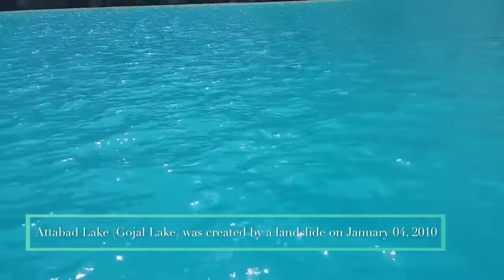Attabad Lake Gojal Valley Hunza Gilgit-Baltistan Pakistan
Attabad Lake Gojal Hunza Valley Gilgit Baltistan Pakistan

Attabad Lake (Urdu: عطا آباد جھیل‎) is a lake in Gojal Valley, Hunza, Gilgit Baltistan, an administrative region of Pakistan. The lake was created in January 2010 as a result of the Attabad Disaster[3]. Attabad Lake has become one of the biggest tourist attractions in Gilgit-Baltistan offering activities like boating, jet skiing, fishing and other recreational activities.
The lake was formed due to a massive landslide at Attabad Village in Hunza Valley in Gilgit-Baltistan, 14 kilometres (9 mi) upstream (east) of Karimabad that occurred on 4 January 2010.[4] The landslide killed twenty people and blocked the flow of the Hunza River for five months. The lake flooding has displaced 6,000 people from upstream villages, stranded (from land transportation routes) a further 25,000,[5] and inundated over 19 kilometres (12 mi) of the Karakoram Highway.[1] The lake reached 21 kilometres (13 mi) long and over 100 metres (330 ft) in depth by the first week of June 2010 when it began flowing over the landslide dam, completely submerging lower Shishkat and partly flooding Gulmit.[1] The subdivision of Gojal has the greatest number of flooded buildings, over 170 houses, and 120 shops. The residents also had shortages of food and other items due to the blockage of the Karakoram Highway.[6][7] By 4 June water outflow from the lake had increased to 100 m3/s (3,700 cu ft/s).[8]

Water levels continued to rise in 18 June 2010 caused by a difference in the outflow and inflow of the new lake. As bad weather continued, the supply of food, medicine and other goods was stopped as all forms of transportation including helicopter service to Hunza could not resume.[9]